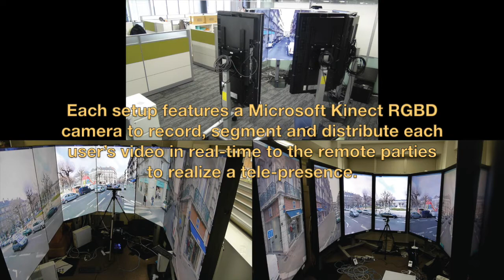Remote Meeting and Interaction in Immersive Shared Environment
This video shows a live demonstration conducted for Prof. Makoto Nagao at his visit of Kyoto University's Design Innovation Center at Kyoto Research Park [...] (KRP) on 16th December 2013.

The demonstration realizes a remote meeting of three user groups in a shared remote environment provided through Google Street View. The 2+1+1 user groups are: Prof. Makoto Nagao and Christian Nitschke (KRP), Prof. Toyoaki Nishida (Yoshida campus 1), and D2 PhD candidate Divesh Lala (Yoshida campus 2).

The video comprises
(00:06) explanation of the setup and the demonstration,
(00:57) navigation through the city center of Grenoble (France), and
(02:45) navigation, communication and shared attention at Tenryu-ji in Arashiyama, Kyoto (Japan).

Each group is located in one of three physical immersive setups termed 'Immersive Collaborative Interaction Environment' or short 'ICIE' that provides multi-modal I/O for natural interaction and communication analysis in real and virtual environments. It features a 360° visualization from 8 SHARP PN-V601 LED screens in an octagonal-prism arrangement with an overall resolution of 6144x1366 and a very small inter-screen distance of only 6.5mm, and a Microsoft Kinect RGBD camera to record, segment and distribute each user's video in real-time to the remote parties to realize a tele-presence.

For an explanation and demonstration of the Google Street View based immersive navigation system, please refer to our previous video:

Enjoy the impression and let us know your comments!
Thanks.